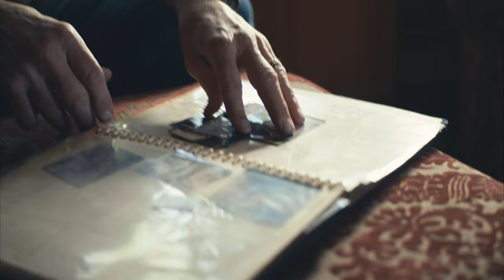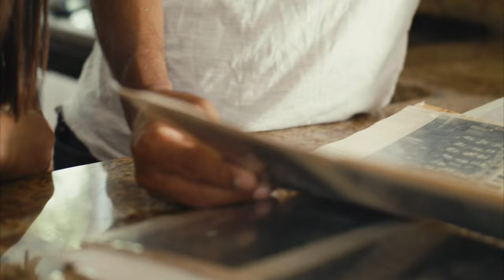John Eldredge on Who You're Designed to Be | Wild at Heart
In this updated edition of the bestselling classic, author John Eldredge reminds men they need adventure in their lives . . . in their work, in their love, and their spiritual lives. He reveals how God designed men to be dangerous. Simply look at the dreams and desires written in the heart of every boy: to be a hero, to be a warrior, and to live a life of adventure and risk. Sadly, most men today have abandoned these dreams and desires—aided by a Christianity that feels like nothing more than pressure to be a "nice guy." It is no wonder that many men avoid church, and those who go are often passive and bored to death.

In this provocative six-session video study (DVD/digital video downloads sold separately), John Eldredge explains how God wants to heal these deep wounds from earlier years that take away a man's confidence and—in some cases—his masculinity. He shows that deep within the heart of every man is a longing for a battle to fight, an adventure to live, and a beauty to rescue—because that is how God created him. It is time for the church to reclaim these wounded warriors. It is time to give men permission to be what God designed them to be—dangerous, passionate, alive, and free!

Designed for use with the Wild At Heart Study Guide, available from ChurchSource.com

JOHN ELDREDGE is a bestselling author and counselor. He is also president of Wild at Heart, a ministry devoted to helping people discover the heart of God and recover their own hearts in God's love. John and his wife, Stasi, live near Colorado Springs, Colorado. To learn more, visit wildatheart.org.